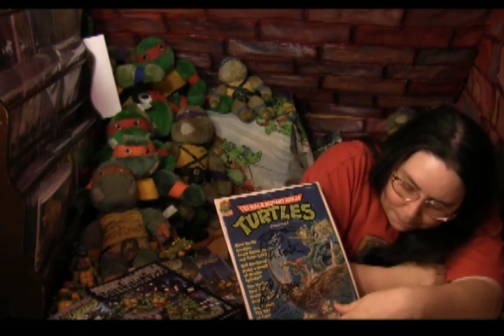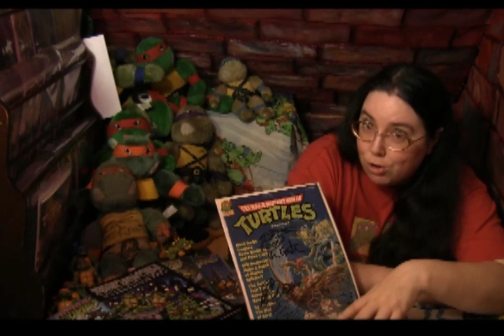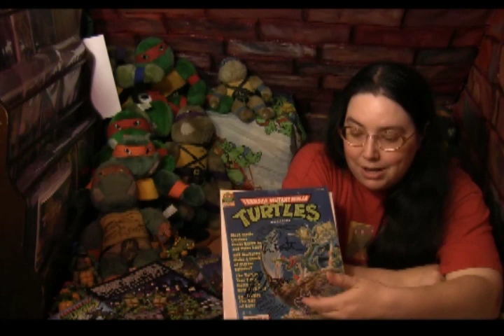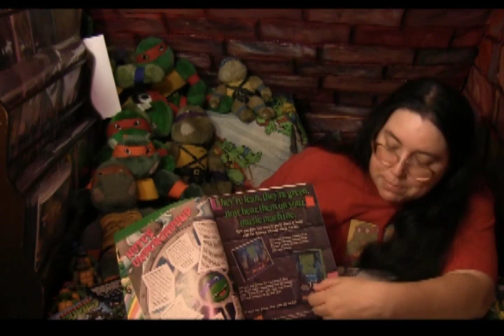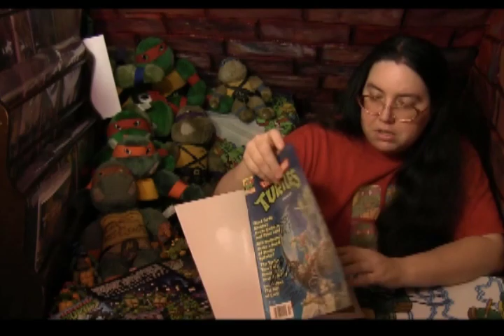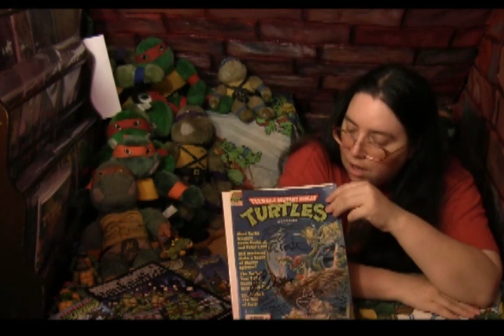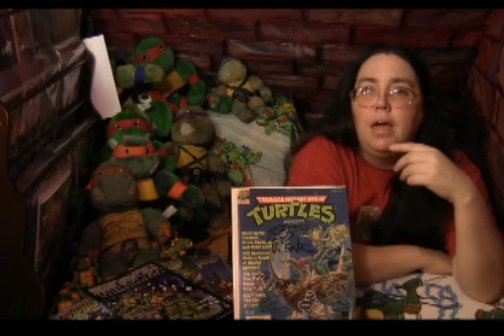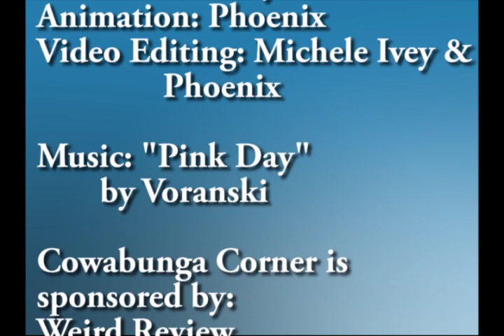Cowabunga Corner #83: TMNT Magazine 3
Hey everyone,

Welcome to episode 5 of Cowabunga Corner Season 4.  In this episode I share my thoughts on the 3rd TMNT Magazine that came out.  This is a series of reviews that I'm doing through Cowabunga Corner about the old TMNT Magazines.  These magazines can not be found in stores anymore, though is a part of TMNT history that fans use to enjoy every season.

I share about the letters, art, posters and comic in this issue of TMNT Magazine!  Hope everyone enjoys!

Next time on Cowabunga Corner: Reading of Mirage Vol. 1 TMNT #1!

Credits:
Editing: Phoenix
Host: Michele Ivey
Camera: Miki

Facebook (If the facebook link doesn't work for you - just search Cowabunga Corner while on facebook, it will be the top result)

Our Facebook fan page is very active with comments and photos posted throughout the week that is not shared elsewhere. Check it out for up to date information on Cowabunga Corner.